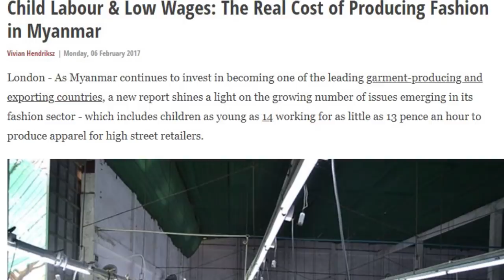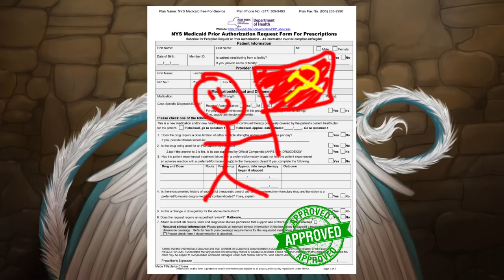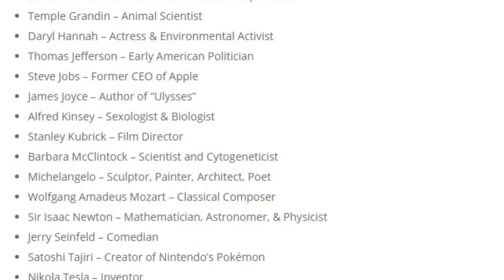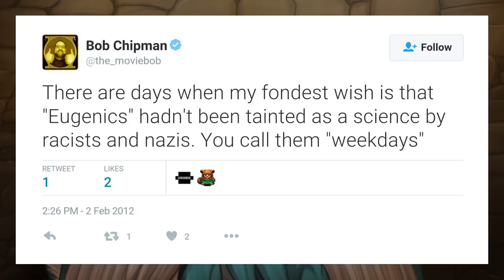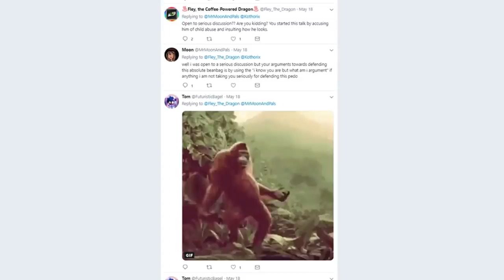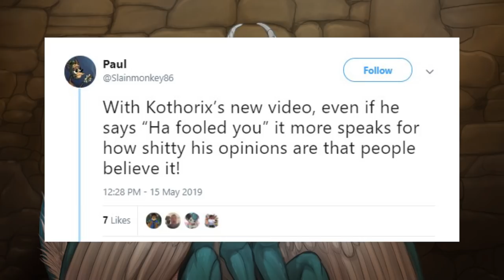The Joy Of Eugenics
I think I've found a solution to some of America's biggest problems! If we work together we can make the world a better place :)